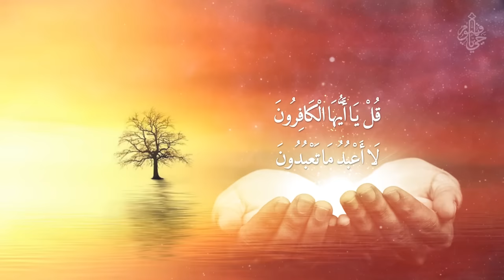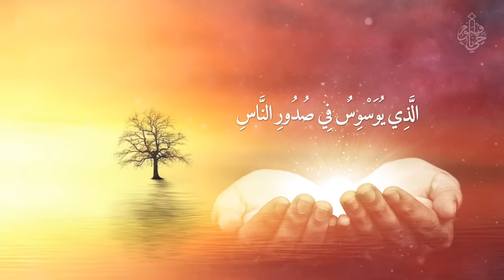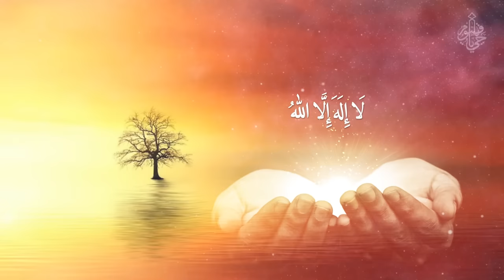Ar-Ruqyah Shariah Mishary Al Alafasy for Magic Sihir and Evil Eye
Al Ruqyah Al Shariah recited by Mishary bin Rashid Alafasy   الرقية الشرعية with Arabic text subtitles.
Ruqyah to cure sickness, ease hardships, nullify black magic and protection from evil eye. Ruqyah healing and treatment for envy, Jinn and Jealousy by مشاري راشد العفاسي